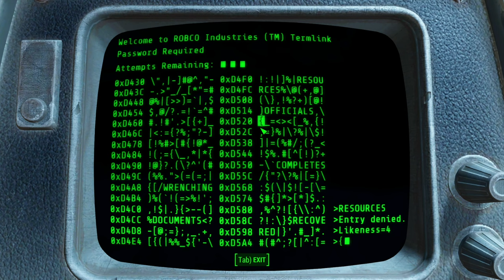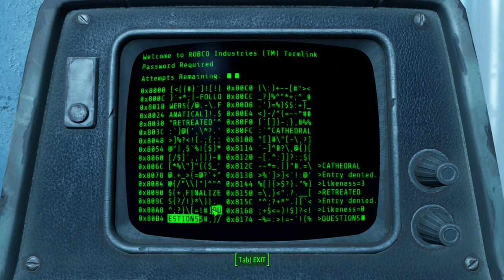Fallout 4 Silent Gameplay No Commentary Part 22